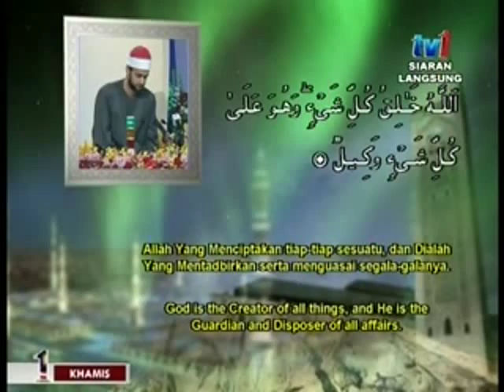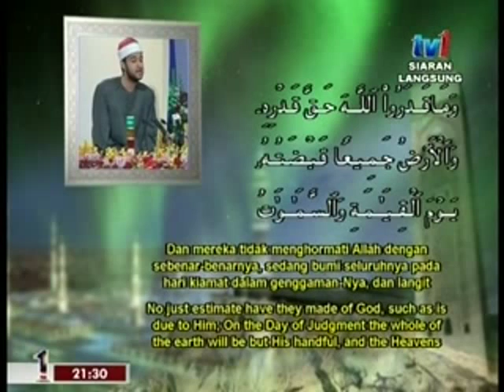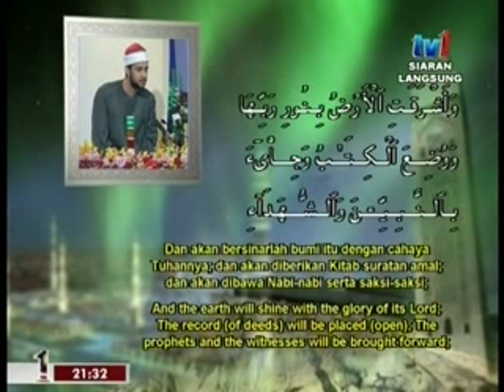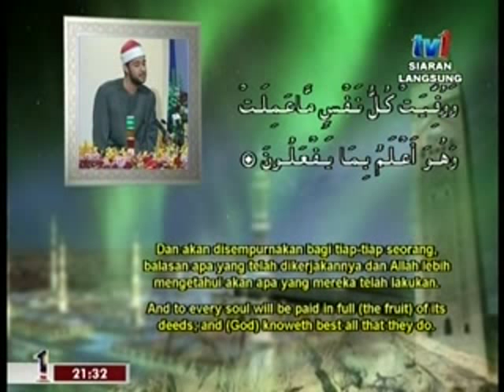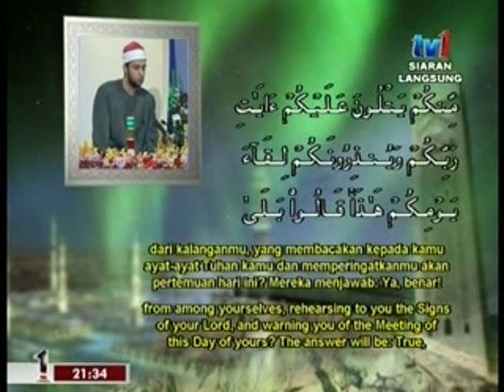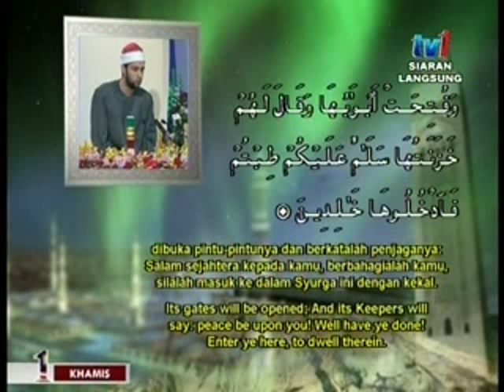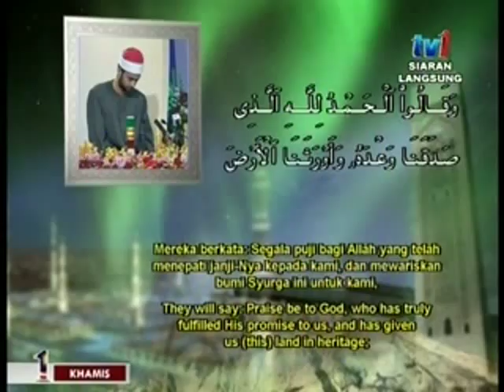Mohamed Abdel Aziz Ali Eldeeb - Egypt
International Quran Recital Competition 2012 Kuala Lumpur Malaysia

Tilawah Al-Quran Antarabangsa 2012 Kuala Lumpur Malaysia